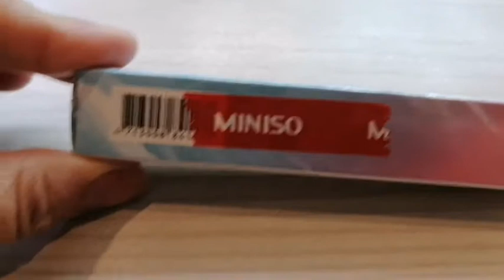UNBOXING VALENTINES GIFT, FLAWLESS VELVET LIQUID LIPSTICK FROM KAPE20 II MHAI HK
A Gift VELVET LIQUID LIPSTICK BY MINIZO